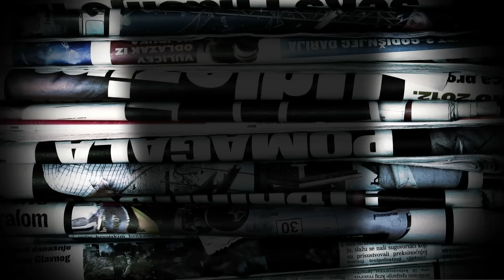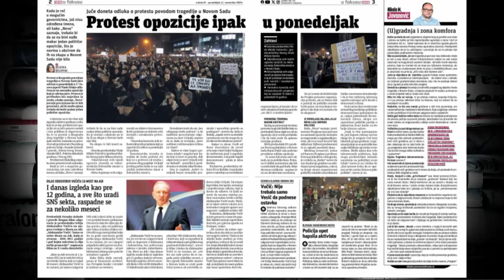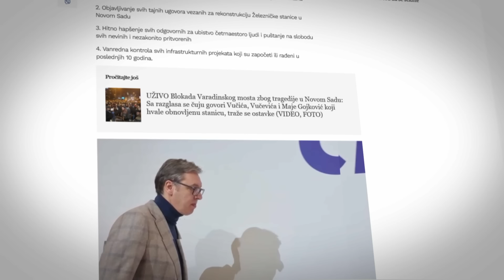Pavle Grbović o protestu opozicije ispred Vlade Srbije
Predsednik Pokreta slobodnih građana Pavle Grbović izjavio je da vlast pod pritiskom javnosti mora da ustukne i zastane